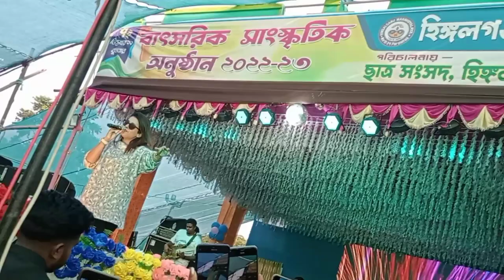Hingalganj Mahavidyalaya College Iman Chakraborty_ Rupam Bhattacharjee_ Ariyoshi Synthia _singer